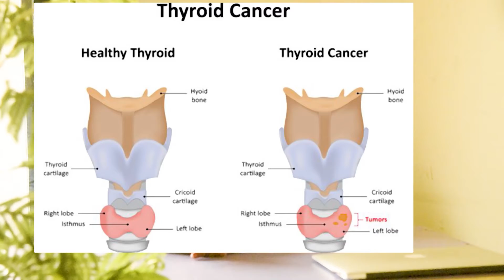WHAT IS THE DEFINITION OF LOVE? THIS STORY WILL HELP YOU UNDERSTAND/INDEX INDIA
प्रेम की परिभाषा क्या होती है ? यह कहानी ही आपको समझा पाएगी !
..."अनिवर्चनीय प्रेमस्वरूपम"...
प्रेम पर एक संस्मरण आपसे साझा कर कर रहा हूँ

एक दिन मेरा छोटा भाई, सरकारी अस्पताल में इलाज के तौर तरीकों को दिखाने ले गया। OPD मरीजों से खचाखच भरा हुआ था, सरकारी स्टाफ ने एक मरीज का नाम पुकारा तो लगभग 65-70 साल के एक बूढ़ा-बूढ़ी भीड़ से बाहर निकल कर आए। गंदे वस्त्र, शरीर दुबला और उनके हाव-भाव से यह स्पष्ट हो चूका था कि वो लोग बहुत गरीब थे। बूढ़ा सहारा देकर बुढ़िया को लाया और स्टूल पर उसे बिठाया। बुढ़िया के Thyroid में गाँठ था जिसे वो पिछले OPD में दिखा चूके थे, आज वो अपनी सारे जाँचों के रिपोर्ट को दिखाने आए थे। रिपोर्ट देखने के बाद डॉक्टर ने मेरे भाई और बाकी जूनियर डॉक्टर्स को बताया कि इसे Papillary Carcinoma Of Thyroid यानि Thyroid कैंसर है। अब उन्होंने बूढ़े को बोला कि, "इसका ऑपरेशन करना पड़ेगा नहीं तो बीमारी बड़ी हो जाएगी"। बुढ़िया बोली, नहीं सर! हमलोग बहुत गरीब हैं, ऑपरेशन नहीं करा सकते हैं, कोई सस्ती दवाई लिख दीजिये, हम फिर आ जाएंगे। अब डॉक्टर ने कहा कि, "ये दवाई से ठीक नहीं होगा, ऑपरेशन करा लो, देर करोगे तो रोग बढ़ जायेगा...कैंसर हो जाएगा"। बूढ़ा कहीं से इस नरभक्षी कैंसर के बारे में सुन रखा था..इतना सुनते हीं वो फफक फफक के रोने लगा। उसके झुक चुके कन्धों ने न जाने कितनी विपत्तियों के बोझ को उठाया होगा..उसके झुर्रिदार चेहरे ने न जाने कितने गमों को छुपाया होगा..उसके डगमगाते पैरों ने न जाने कितनी बाधाओं को पार किया होगा..उसकी बुझती आँखों ने न जाने कितने अंधेरों को देखे होंगे, पर आज बात उसके बुढ़िया की थी..संकट उसके दाम्पत्य पर था। उस व्यक्ति ने न जाने कितनी बार अपने जान की बाजी लगाई होगी पर आज बात उसकी बुढ़िया के जान की थी। कहते हैं मर्द आँसू नहीं बहाते हैं..शायद वो रो भी नहीं रहा था, बुढ़िया के लिए उसके हृदय में जो प्रेम था शायद उसी की धारा बह निकली थी। बुड्ढे को रोते हुए देख अब बुढ़िया भी रोने लगी और उसका ढाँढस बढ़ाते हुए बोली कि, " सब ठीक हो जाई.. डॉक्टर साहेब कह रहे हैं न..बस सब ठीक हो जाई"। कुछ पलों के लिए OPD में सन्नाटा छा गया, सभी गमगीन हो गए थे, कुछ एक तो रोने भी लगे थे, मैं विचलित हो गया था। माहौल को संभालने के लिए अनुभवी डॉक्टर ने डांटने के आवाज में बूढ़े से कहा कि..रोने से अगर सब कुछ ठीक हो जायेग